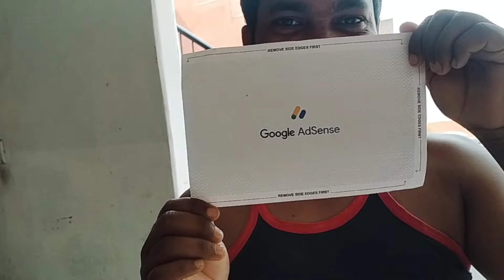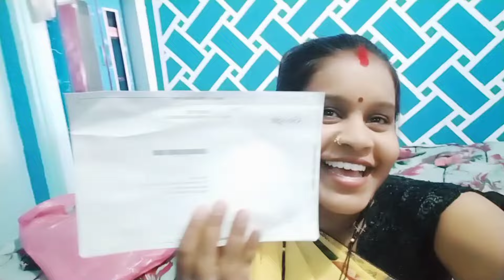मोर मायके ले वापस आए के बाद काय सरप्राइस मिल गे ।so happy 😊🙏🏻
मोर मायके ले वापस आए के बाद काय सरप्राइस मिल गे
so happy 😊🙏🏻